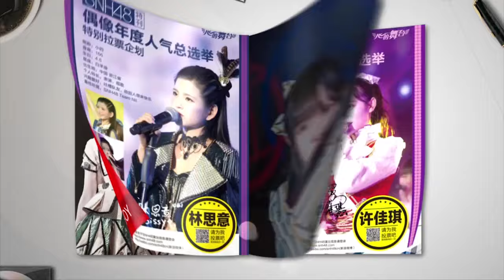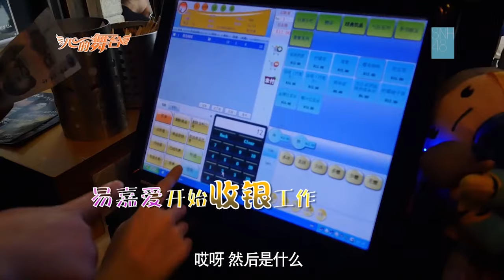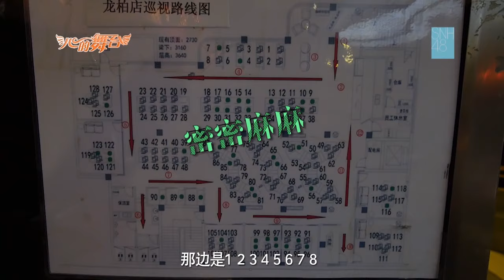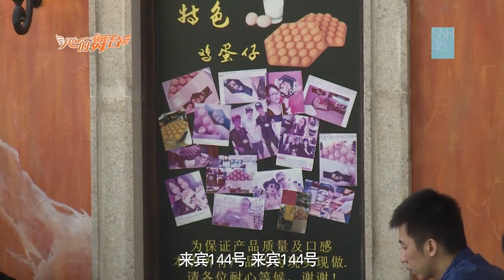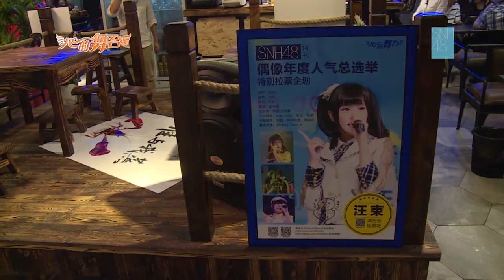SNH48 《心的舞台》第一集 易佳爱大卖鸡蛋仔，汪束怒刷小龙虾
SNH48第2届总选举成员拉票特别企划节目：这是一次对梦想的宣言，一位位少女将褪下偶像的光环，成为最最普通的打工仔。或是穿梭于店堂之间端茶送水、或是劳作于案板之前切菜剁肉。从未经历过这些的她们，如何完成这些看似平凡的工作。就算含着泪也要完成，这是对她们的一次考验。期间有滑稽的搞笑场面，也有真情流露的感人故事。